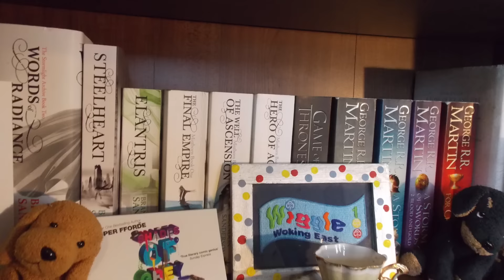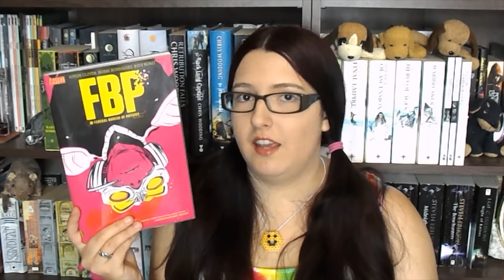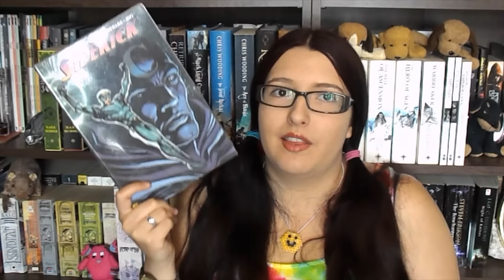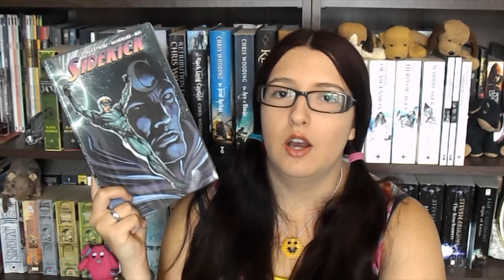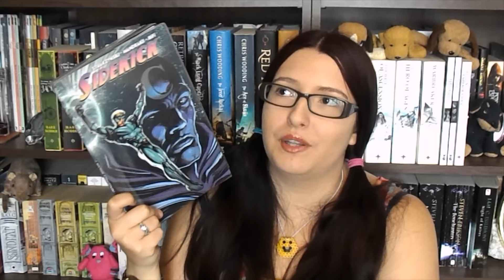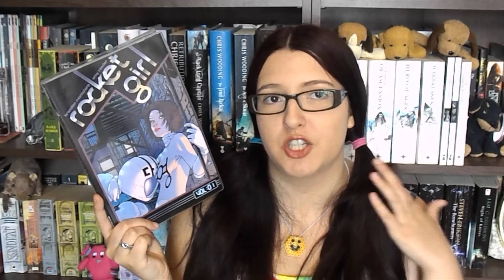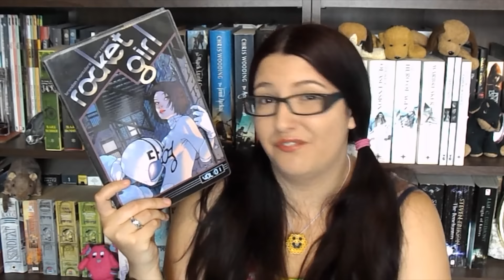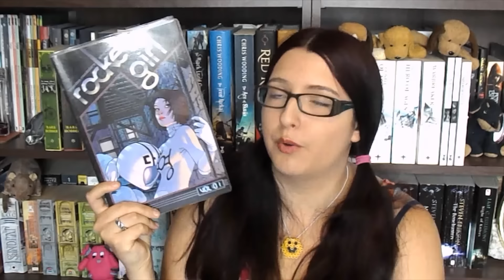Library Graphic Novel Reviews [Mixed Authors]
Some non-spoiler reviews for Ten Grand #1, Rocket Girl #1, FBP #1 and Sidekick #1 which I got out from the library.